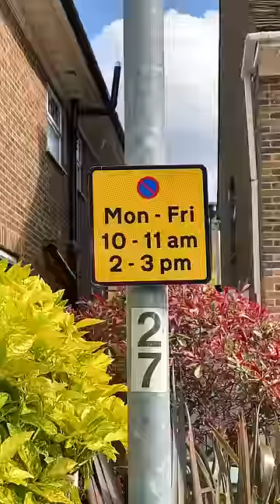RUTHLESS TRAFFIC WARDEN GIVES ME PARKING TICKET 😂🇳🇬❤️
RUTHLESS TRAFFIC WARDEN GIVES PARKING TICKET 😂🇳🇬❤️  | Jeremy Lynch